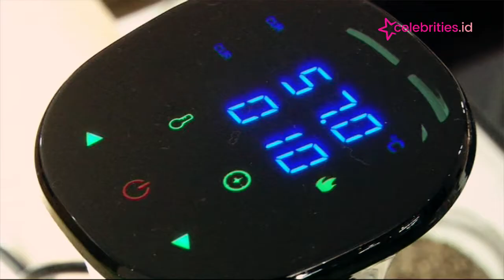Kiat Sukses Degan Septoadji Menjadi Chef Andal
Pria bernama lengkap Degan Septoadji Supriyadi kini dikenal sebagai Chef andal. Namanya berkibar dan akrab disapa sebagai Chef Degan. Sejak 6 tahun ia dibesarkan di Eropa. Kerap ditinggal pergi orangtua, membuat dirinya belajar memasak sedini mungkin.